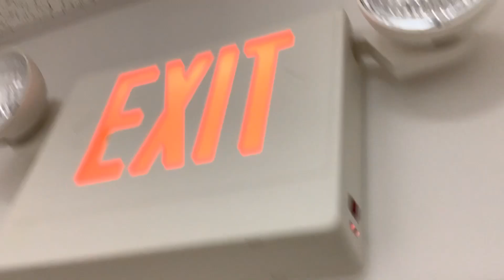Exit sign test w/emergency lights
Probably a big beam combo